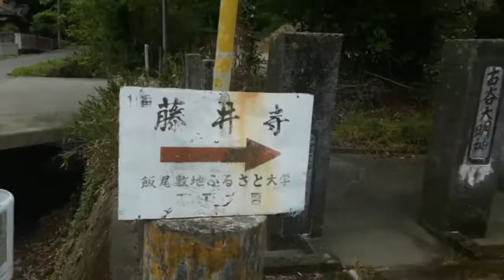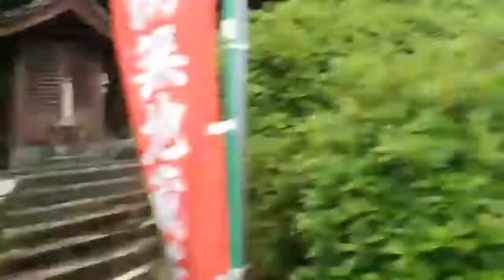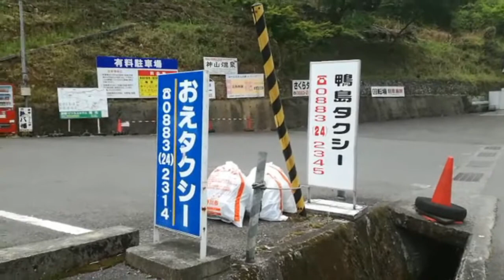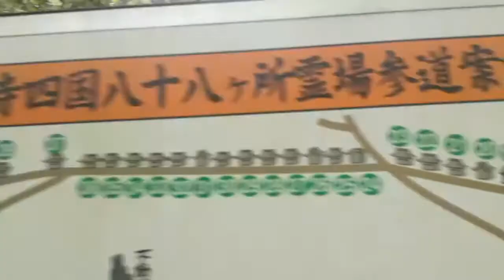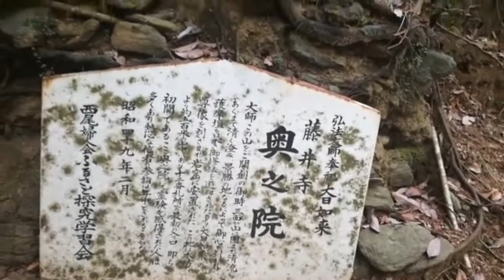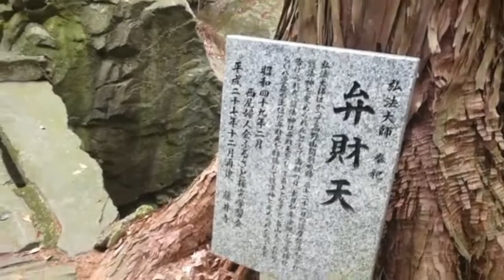十一番『藤井寺』と奥の院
この日のブログはこちら！

四国八十八ヶ所霊場お遍路の旅。

その他たくさんの霊場や遺跡も参る！

歩き、野宿、通し打ちでいつまでかかるか予定は未定の気まま旅。

どんなハプニングや出会いが待ち受けているのか！？

各種SNSではリアルタイムで動向を発信。

ブログでは写真も添えて動画の内容を詳しく説明。

ぜひ訪問お待ちしてます！！